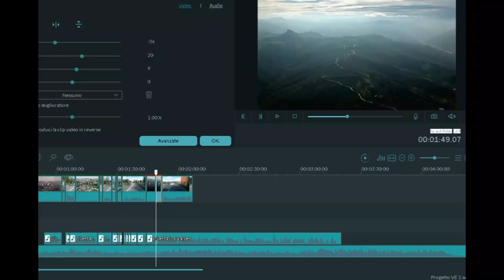Libertà in camper e decrescita personale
Ciao ragazzi e benvenuti a questo nuovo video.
Oggi mi è venuta voglia di fare un video diverso dal solito sono in camper da 13 mesi abbondanti posso dire che assomiglia lontanamente a una decrescita personale tornare indietro per andare avanti mi sono reso conto che con questo tipo di vita ti liberi di tante paure di tante cose cominci a non sopportare più certi comportamenti di persone istituzioni che comunque ti mettono nella condizione di credere che tutto quello che fai è voluto da qualcuno tutto quello che fai è architettato a puntino proprio per tenerti legato a certe cose certe cose che se vogliamo sono consumismo? può essere...l'essere standard o comunque conformarsi agli altri? può essere. io mangio all'ora che voglio non guardo più la tv, non ascolto più la radio, ci sono momenti in cui dico : cavolo però i lati positivi di questa vita fulltimer sono proprio legati a questo tipo di libertà tu puoi fare il tuo lavoro in questo caso lo youtuber quando ne hai voglia puoi anche iniziare a mezzanotte finire alle 4:00 di mattina poi dormi nessuno ti fa timbrare il cartellino ne ti dice l'ora in cui devi fare la pausa è soltanto la tua mente è soltanto il tuo desiderio sono soltanto i tuoi bisogni magari fisiologici come mangiare come andare in bagno come lavarti che contano cose di questo tipo sei di nuovo padrone del tuo tempo.
Molte cose vivendo in camper non si pagano come l'acqua a volte la corrente fogna gratis la sosta gratis talvolta anche WiFi gratis però non voglio andare oltre con questo discorso perché magari potrei trovare qualcuno che mi dice Non è giusto bibi e bibó era una semplicissima riflessione per quello che riguarda la libertà è la vita in camper.

Amazon

termoretraibile nero

timberland donna